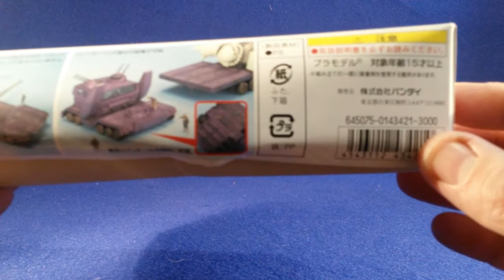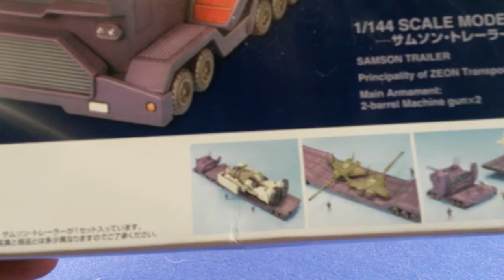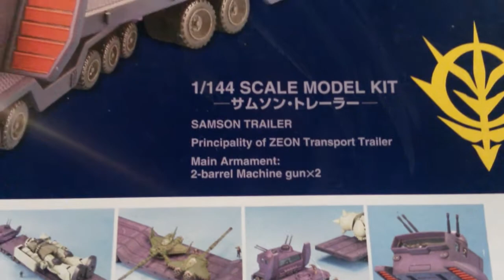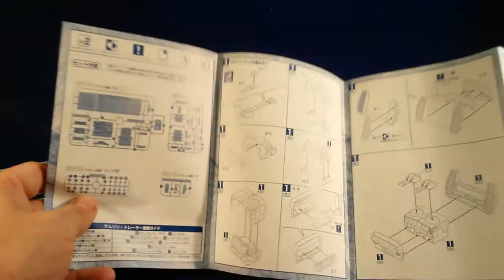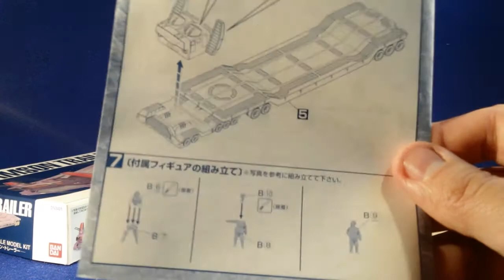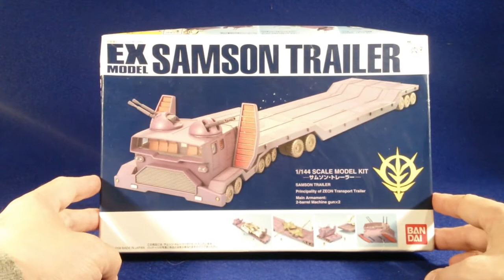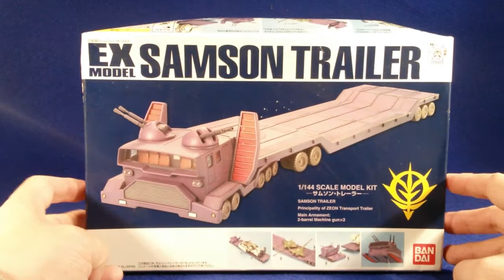Samson Trailer au 1/144 (Gundam)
Parmi les kits au 1/144 de Bandai, dans la collection EX model, s'inscrit différents véhicules de Gundam dont ce camion de transport de MS, le Samson Trailer, aux caractéristiques aussi étranges que ses couleurs.